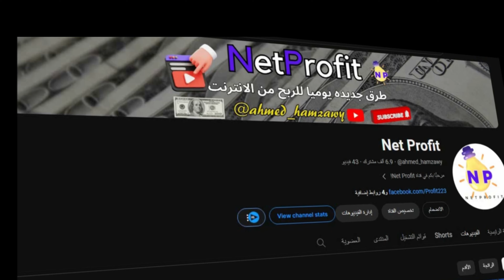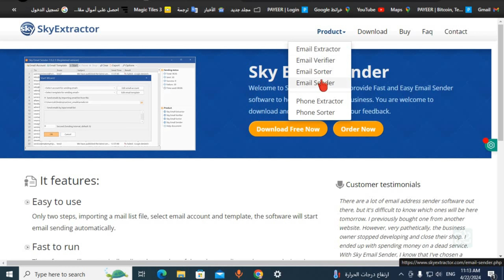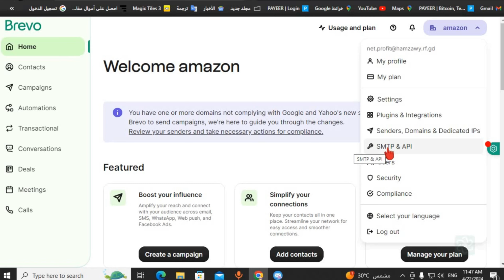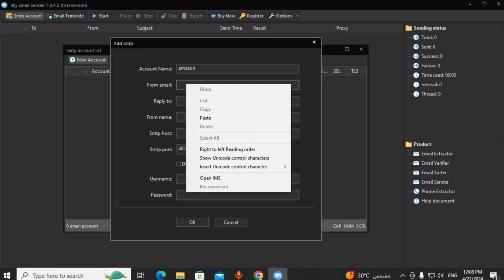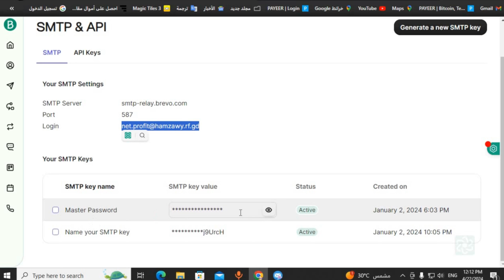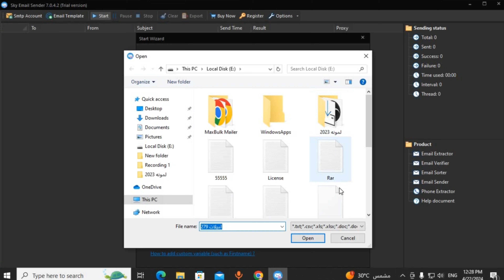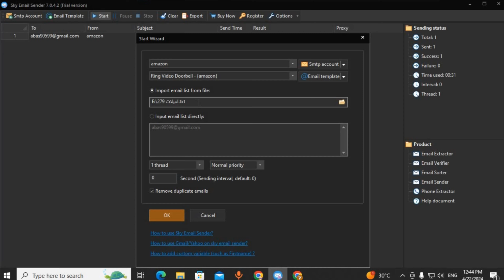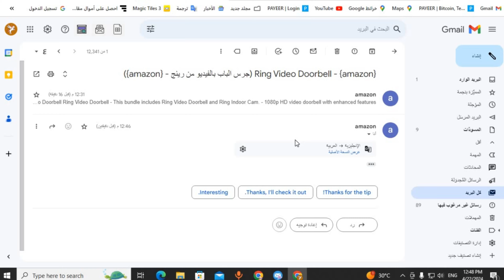إرسال آلاف الايميلات يومياً بلا حدود باستخدام smtp الي انبوكس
إرسال آلاف الايميلات يومياً بلا حدود باستخدام smtp
إذا كنت بحاجة لإرسال آلاف الايميلات يومياً بلا حدود، فإليك الحل! استخدم سيرفر ارسال ايميلات مجاني لضمان وصول الايميلات الى الانبوكس. استخدم برنامج ارسال ايميلات دفعه واحده واستفد من خدمة الـ smtp مجاناً.
إرسال آلاف رسائل البريد الإلكتروني يوميا بلا حدود إلى Inbox مباشرة باستخدام خادم smtp. يعد التسويق عبر البريد الإلكتروني أحد أفضل طرق التسويق في الوقت الحالي. ليس هذا فحسب، فإذا كنت مسوقًا أو مؤثرًا على مواقع التواصل الاجتماعي، فيمكنك الترويج لفيديوهاتك أو منشوراتك أو مقالاتك باستخدام البريد الإلكتروني
تابع موقعنا NetProfit👇 ليصلك كل جديد

00:00 المقدمه
03:00 تثبيت برنامج الارسال
05:00  انشاء سيرفر smtp
07:00 اضافة قائمة بريدية
09:10 اتنشاء قالب الرساله
11:30 تنفيذ عملية الارسال
13:00 الخاتمه وبعض النصائح